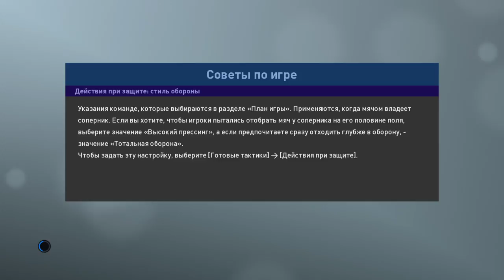PRO EVOLUTION SOCCER 2019 DEMO_20180811092640